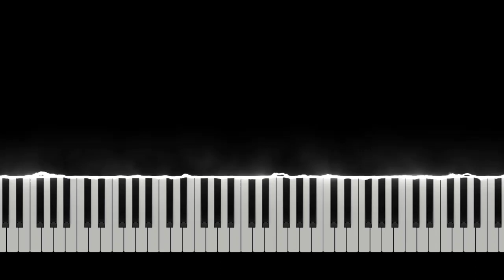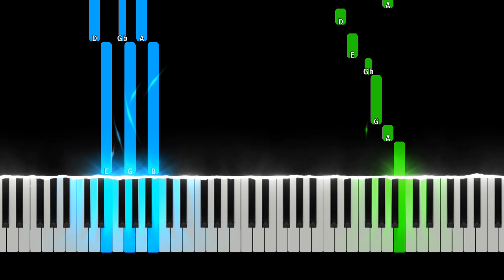Marília Mendonça e Zezé di Camargo - Você Não é Mais Assim Piano Tutorial Fácil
𝙎𝙚𝙟𝙖 𝙗𝙚𝙢-𝙫𝙞𝙣𝙙𝙤!!

𝙈𝙪𝙨𝙞𝙘:Marília Mendonça e Zezé di Camargo - Você Não é Mais Assim

𝙅𝙖 𝘿𝙚𝙞𝙭𝙖 𝙨𝙚𝙪 𝙅𝙤𝙞𝙣𝙝𝙖 ✅
𝘾𝙤𝙢𝙥𝙖𝙧𝙩𝙞𝙡𝙝𝙖𝙧 ✅